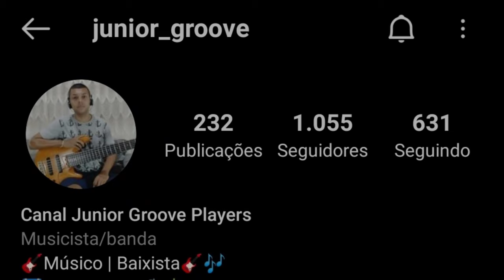JÚNIOR GROOVE PLAYERS | VOU TIRAR VOCÊ DO CABARÉ cover | TARCÍSIO DO ACORDEON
Gostou do vídeo?
Pois deixa o seu like, comente e compartilha.